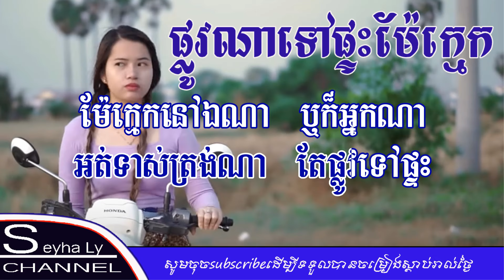ផ្លូវណាទៅផ្ទះម៉ែក្មេក ភ្លេងសុទ្ធ​ cover មាស​ នីតា | plov na tov pteas me kmech [ karaoke ]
Hello all dear viewers welcome to my channel krobey kheav karaoke ( Khmer Karaoke Channel In YouTube ) I hope that you enjoy with my channel and my channel will upload or post karaoke cover by playing real instrument like ( Piano, Drum, Guitar, etc. ) That I mean I don’t copy melody from anyone, so I hope you enjoy together, if you think my channel is good, please don’t forget subscribe to get more karaoke cover from my channel, and if my karaoke video has any mistake help me to correct please, finally I would like to say thanks you to all viewers who support my channel, especially YouTube Company wishing all of you with happiness in family and good luck every time everywhere, Thanks